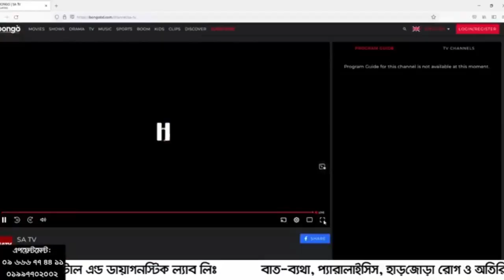কোমর ও কাঁধ ব্যথার আধুনিক চিকিৎসা। Back Pain & Shoulder Pain Treatment